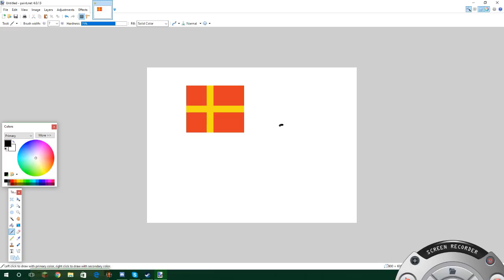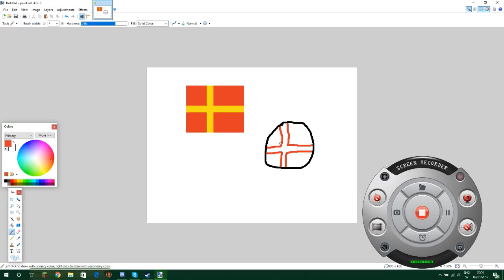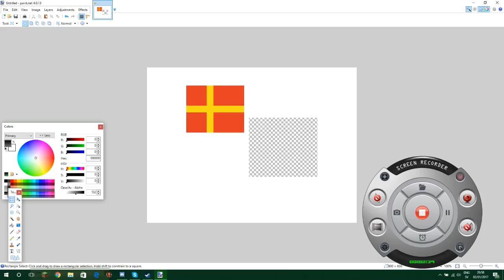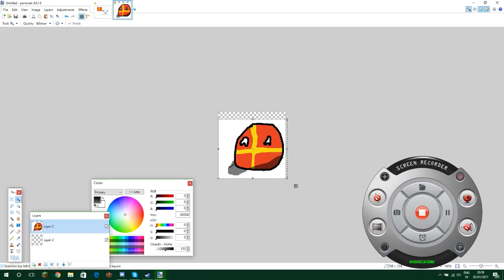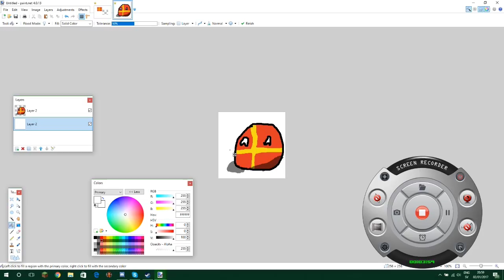Making new profile picture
Credits:
Paint.net
Movie Maker